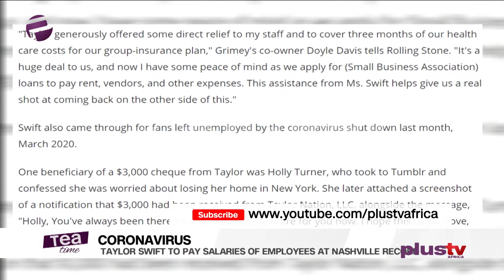Covid19: Taylor Swift Vows To Pay Salaries Of Employees At Nashville Record Store